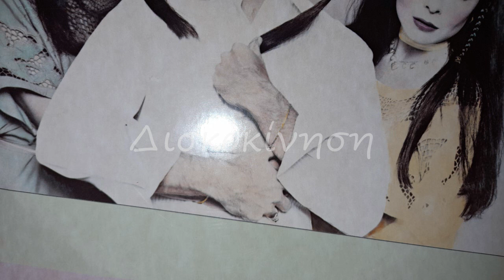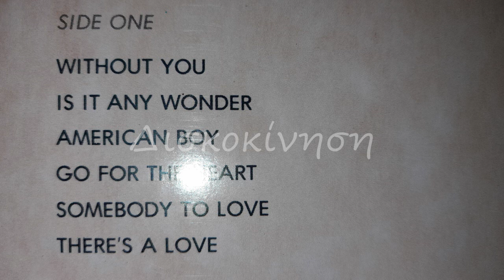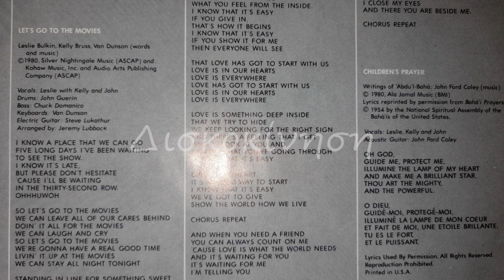LESLIE KELLY & JOHN FORD COLEY - LET'S GO TO THE MOVIES